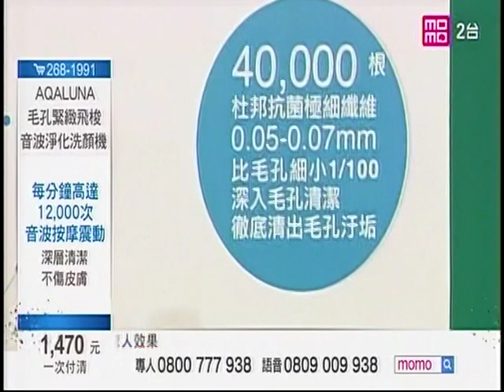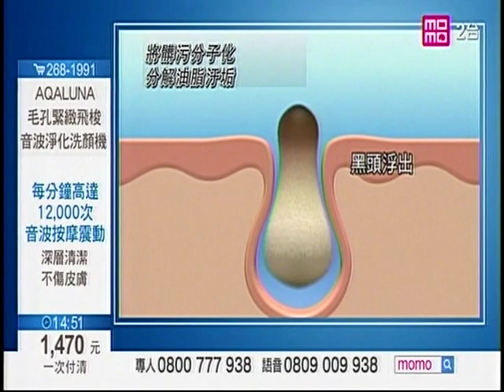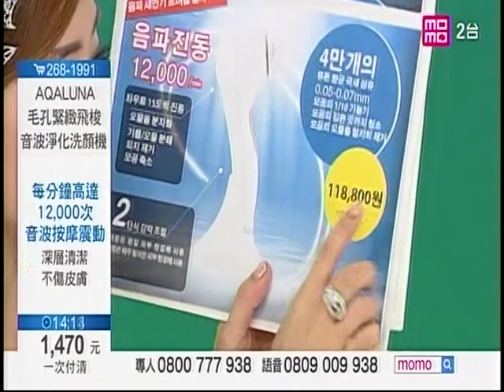VTS 01 1